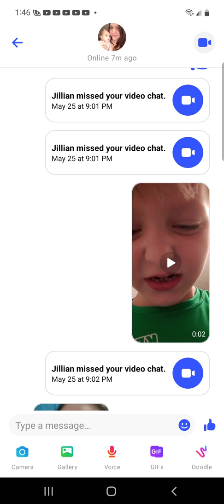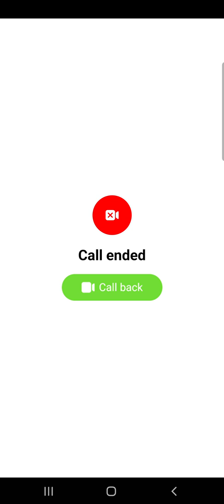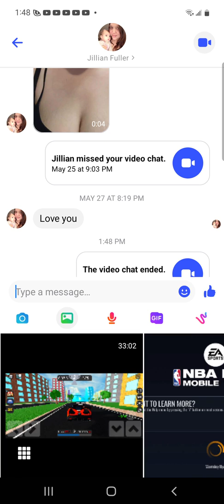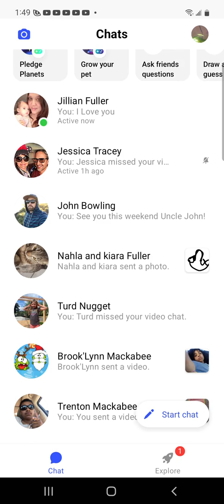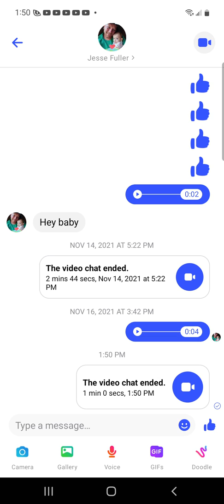I was hilarious🤣😂